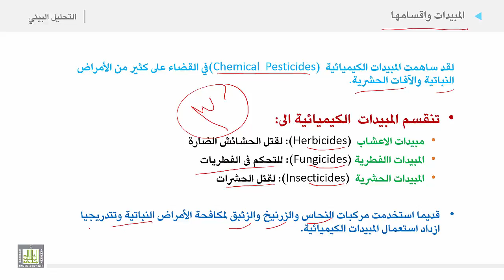التحليل البيئي 2 | الوحدة 12 | المبيدات واقسامها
المبيدات واقسامها
1. مبيدات الاعشاب
2. المبيدات االفطرية
3. المبيدات الحشرية